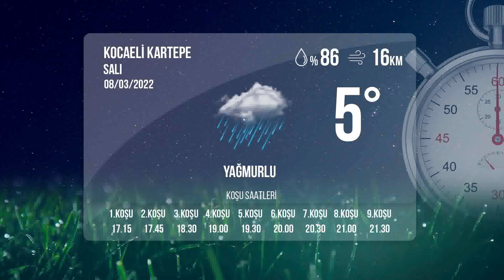Kocaeli İdman Pisti 08/03/2022 Salı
tjktv idmanpisti kocaeliidmanpisti 8 Mart 2022 Salı günü Kocaeli'de start alacak safkanların idman pisti görüntüleri.

Bölümler
00:00 İdman Pisti
00:18 1.Koşu
01:19 2.Koşu
02:33 3.Koşu
03:48 4.Koşu
04:47 5.Koşu
06:47 6.Koşu
08:08 7.Koşu
09:30 8.Koşu
11:16 9.Koşu